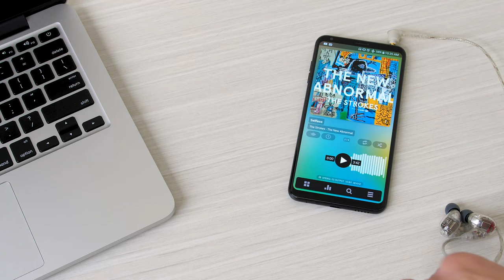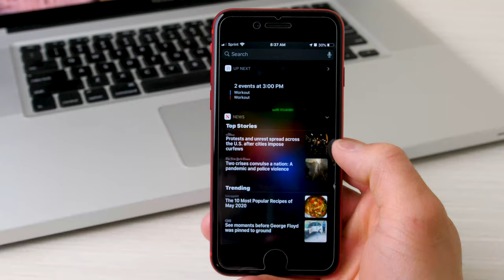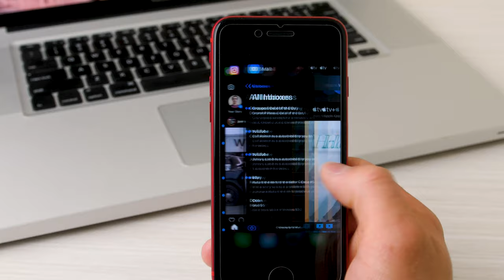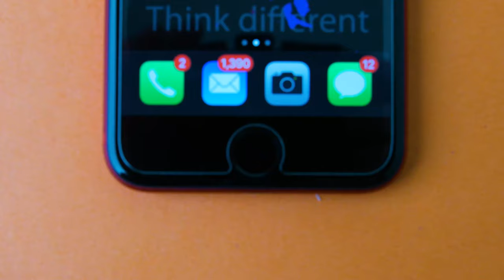iPhone SE (2020) Review - The Best $399 Phone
DCON review of the new iPhone SE (2020). This is my personal daily driver for the foreseeable future because it's great. It has the latest A13 processor inside and it is crafted from aluminum and glass. At $399 Apple has created something truly special as it feels like a flagship phone and it is super fast as well. This is the iPhone for people who don't need the unnecessary bells and whistles and just want a great phone experience. This is a must buy, especially if you can't afford a flagship phone.

Personal Blog:
Dcon.me